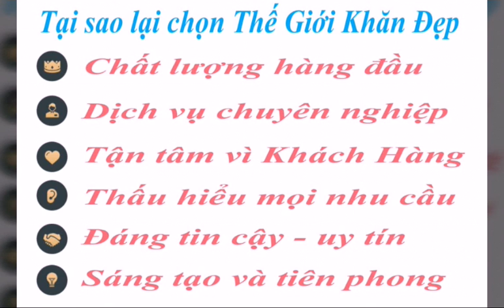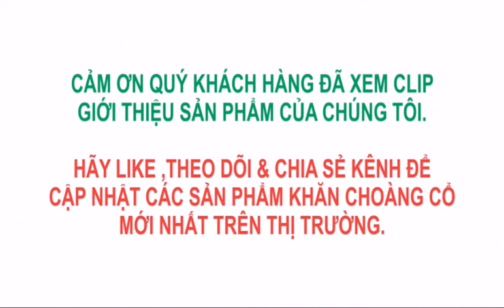Khăn lụa hàng châu KLHC 11 - Thế Giới Khăn Đẹp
KHĂN CHOÀNG LỤA HÀNG CHÂU THẾ GIỚI KHĂN ĐẸP
-  Kích thước: 90*180cm
- Chất liệu: lụa hàng châu cao cấp
- Trọng lượng: 120 gram
- Phương pháp dệt: Dệt trơn
- Phương pháp chế biến: Tie Nhuộm
- Giới tính áp dụng: Nữ.
Những Fashionista thực sự sành điệu sẽ chọn loại khăn lụa mỏng, mềm, mượt để làm điểm nhấn tôn thêm giá trị cho trang phục!
✔ Chất khăn cực mỏng, siêu mềm mượt, phù hợp với cả những ai da nhạy cảm nhất. Người sành khăn thì đa số sẽ thích khăn mỏng thôi vì rất thướt tha và dễ chịu. Thích nhất là cứ bay bay trong gió
✔ Không kén người dùng, không sợ lỗi mốt, không lo về size
✔ Làm đẹp quanh năm, đẹp mọi lúc mọi nơi, đặc biệt là làm nổi bật trang phục, tạo điểm nhất cá tính cho người dùng.
✔ Dễ dàng biến tấu thành áo, váy, áo khoác, giỏ xách, băng đô, dây nịt, caravat, quấn bikini đi biển, giữ ấm cổ khi đi làm buổi sáng hay đi chơi về khuya... và còn tỉ tỉ công dụng khác nữa!
⇒⇒ Chẳng có lý do gì mà các cô gái không sở hữu trong tủ vài chiếc khăn lụa để thay đổi cho phù hợp với từng loại trang phục của mình.
 TẠI SAO LẠI LỰA CHỌN THẾ GIỚI KHĂN ĐẸP::
+ Chất lượng sản phẩm tốt nhất. Thế Giới Khăn Đẹp chỉ bán duy nhất dòng hàng loại 1.
+ Dịch vụ trước và sau bán hàng luôn được đặt hàng đầu.
+ Khăn bán đúng giá niêm yết - Giá bán luôn tốt nhất toàn quốc.
+ Sản phẩm được đóng gói hộp thương hiệu Thế Giới Khăn Đẹp sang trọng kèm HDSD
- XEM TẤT CẢ CÁC MẪU KHĂN CHOÀNG LỤA HÀNG CHÂU TẠI
- Gửi tin nhắn cho trang tại: m.me/thegioikhandep
- Ship hàng thanh toán sau toàn quốc. Phí ship SG 10k, HN 20k, tỉnh 35k (áp dụng cho tất cả các quận huyện, rẻ nhất toàn quốc)
-  HOTLINE TƯ VẤN & HỖ TRỢ ĐẶT HÀNG : 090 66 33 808
+ 814/37 Sư Vạn Hạnh , P.12, Q.10, TP.HCM.  Time: 8h-22h tất cả các ngày trong tuần
+ Intagram + Youtube: Thế Giới Khăn Đẹp